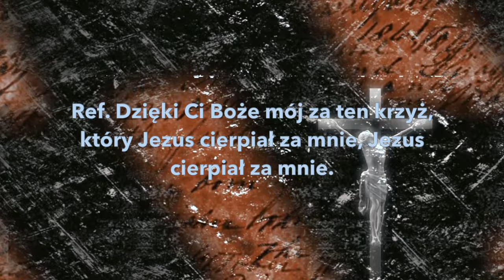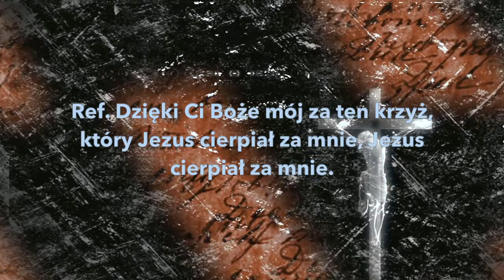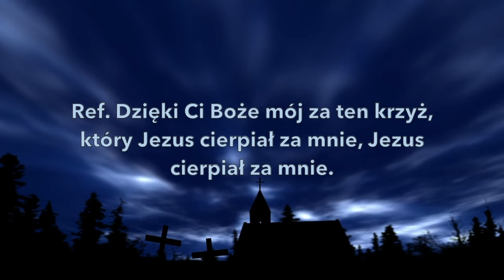Prawda jedyna - wyk.: Ks. Wojciech Bujak, akomp.: Dariusz Mróz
Spiew: Ksiądz Wojciech Bujak  ( Parafia pw. Św. Jana Apostoła i Ewangelisty w Oleśnicy )
Aranżacja i nagranie: Dariusz Mróz

Słowa i muzyka: Janusz Bigda